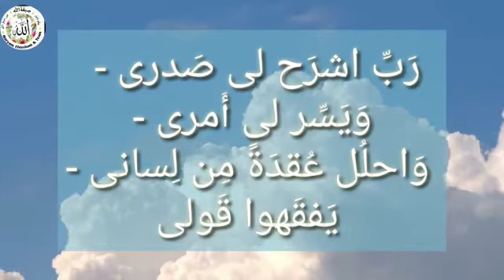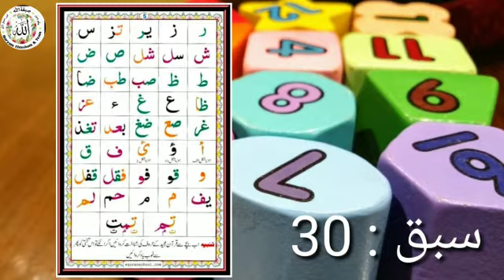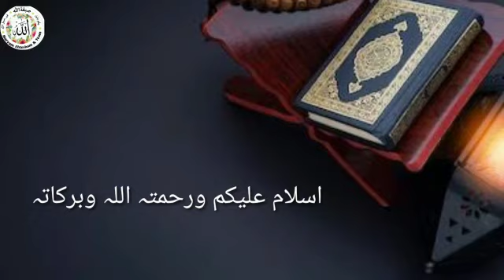Nurani Qaida Lesson:30 المرکبات ط سے ضا (Urdu)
Speaker: Zahra Husain
Video Made by: Sabeen Rezvi